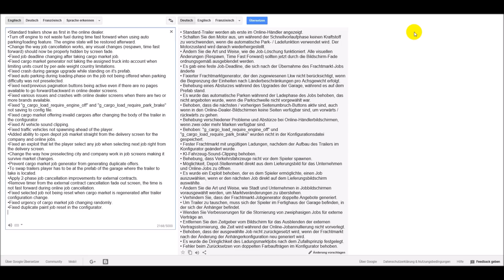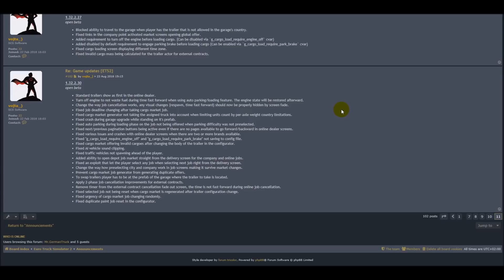[ETS2 v1.32] New Update v1.32.2.30 *Was is neu ?!?!?!*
My Equipment...

Spiele/Games:
▬▬▬▬▬▬▬▬▬▬★ஜ۩۞۩ஜ★▬▬▬▬▬▬▬▬▬▬
📌 Trailerpack from the Video´s
📌 Light Poppy Red:
📌 Tuning Addons by 50keda:
📌 50k Wheel Pack from the Videos:
▬▬▬▬▬▬▬▬▬▬★ஜ۩۞۩ஜ★▬▬▬▬▬▬▬▬▬▬